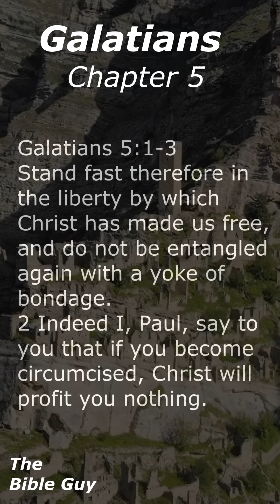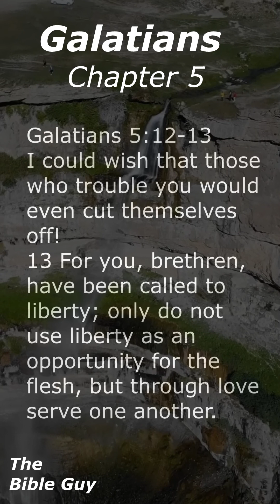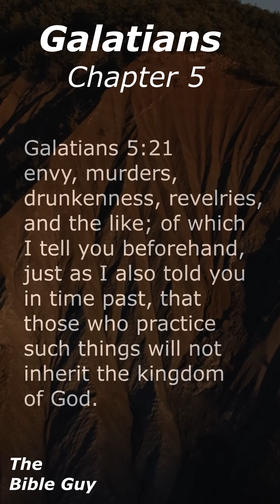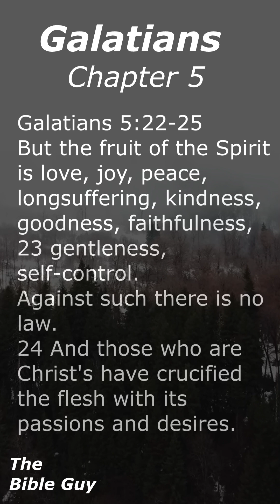Galatians 5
Christian Liberty
5 Stand fast therefore in the liberty by which Christ has made us free, and do not be entangled again with a yoke of bondage. 2 Indeed I, Paul, say to you that if you become circumcised, Christ will profit you nothing. 3 And I testify again to every man who becomes circumcised that he is a debtor to keep the whole law. 4 You have become estranged from Christ, you who attempt to be justified by law; you have fallen from grace. 5 For we through the Spirit eagerly wait for the hope of righteousness by faith. 6 For in Christ Jesus neither circumcision nor uncircumcision avails anything, but faith working through love.
Love Fulfills the Law
7 You ran well. Who hindered you from obeying the truth? 8 This persuasion does not come from Him who calls you. 9 A little leaven leavens the whole lump. 10 I have confidence in you, in the Lord, that you will have no other mind; but he who troubles you shall bear his judgment, whoever he is.
11 And I, brethren, if I still preach circumcision, why do I still suffer persecution? Then the offense of the cross has ceased. 12 I could wish that those who trouble you would even cut themselves off!
13 For you, brethren, have been called to liberty; only do not use liberty as an opportunity for the flesh, but through love serve one another. 14 For all the law is fulfilled in one word, even in this: "You shall love your neighbor as yourself."  15 But if you bite and devour one another, beware lest you be consumed by one another!
Walking in the Spirit
16 I say then: Walk in the Spirit, and you shall not fulfill the lust of the flesh. 17 For the flesh lusts against the Spirit, and the Spirit against the flesh; and these are contrary to one another, so that you do not do the things that you wish. 18 But if you are led by the Spirit, you are not under the law.
22 But the fruit of the Spirit is love, joy, peace, longsuffering, kindness, goodness, faithfulness, 23 gentleness, self-control. Against such there is no law. 24 And those who are Christ's have crucified the flesh with its passions and desires. 25 If we live in the Spirit, let us also walk in the Spirit. 26 Let us not become conceited, provoking one another, envying one another.
NKJV